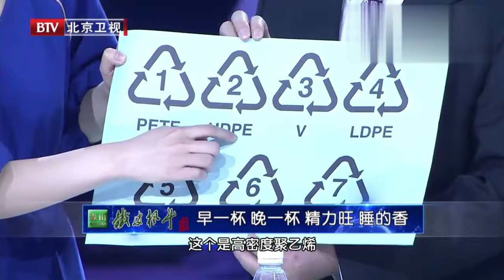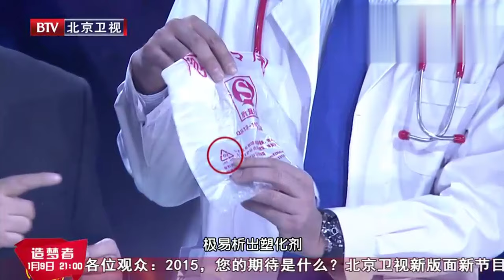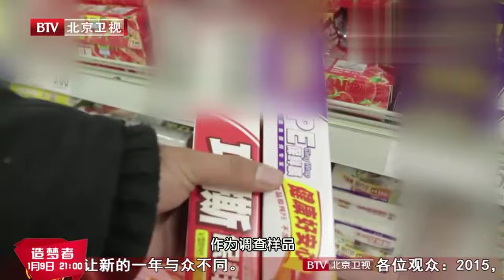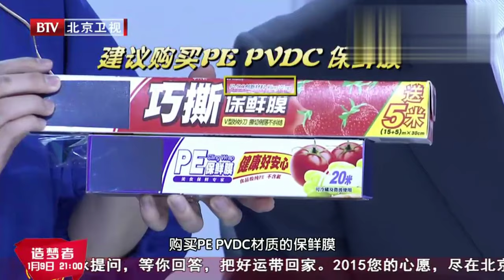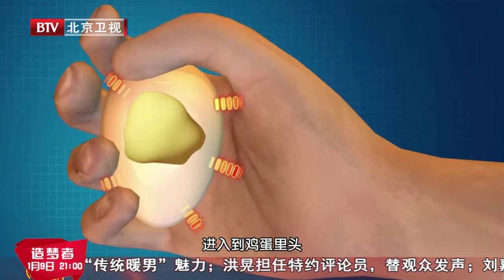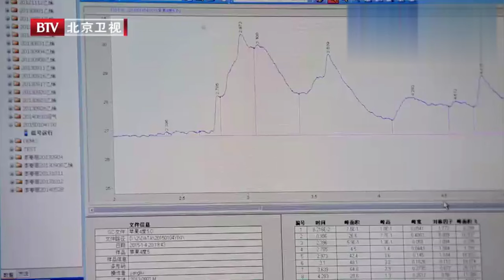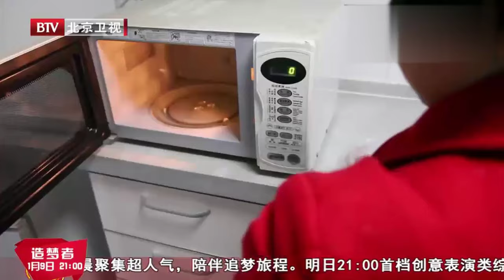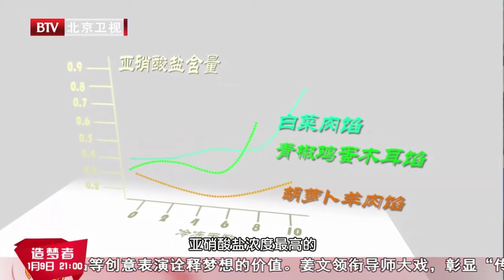买回来的蔬菜水果，这样放冰箱，不到2分钟立马变成毒菜，吃一次约等于毁10遍肝肾！可惜99%的人都中招了都不知道！【我是大医生】